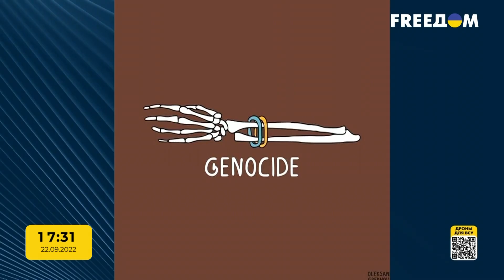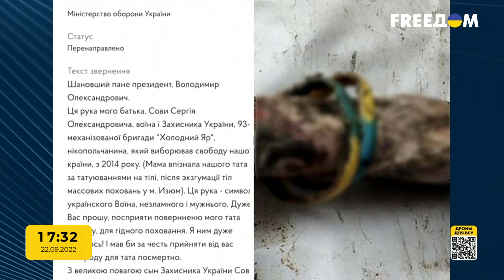Ізюм: масові поховання та насильницька смерть | FREEДОМ - TV Channel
Ізюм: масові поховання та насильницька смерть / Изюм: массовые захоронения и насильственная смерть | FREEДОМ - TV Channel